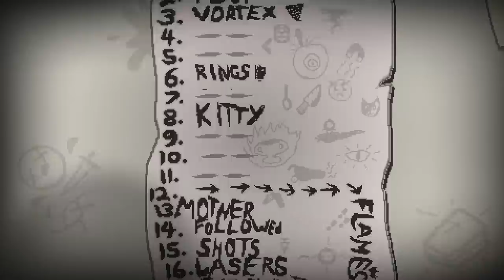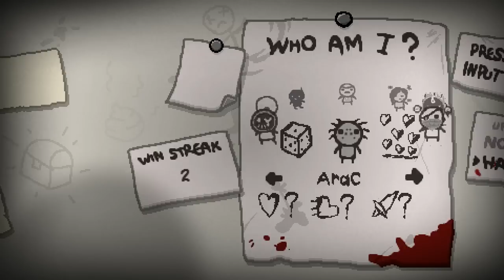Vortex Challenge [GODMODE] ♣ The Binding of Isaac: Rebirth [#183] [German]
► Run #183 - Vortex Challenge [GODMODE]
►► Challenge Time! =)

==[EIGENWERBUNG]==

==[ALLGEMEINE INFORMATIONEN]==

==[SPIELBESCHREIBUNG]==

==[MEINE HARDWARE]==